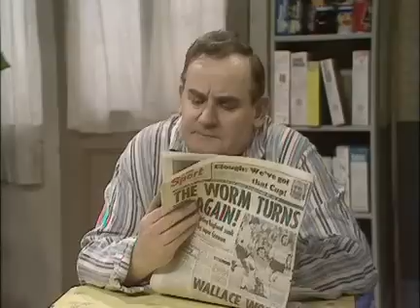Going Straight - S1 E3 Going Sour